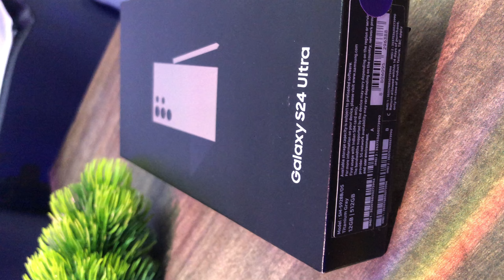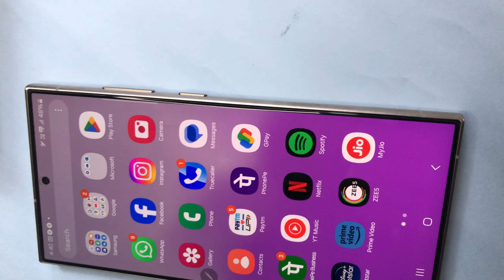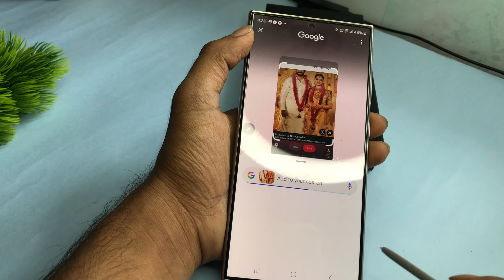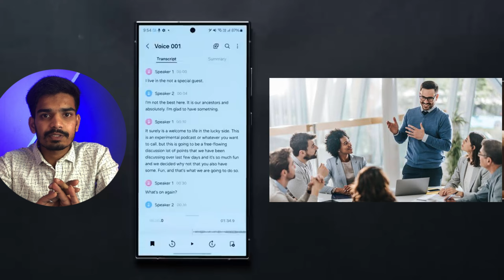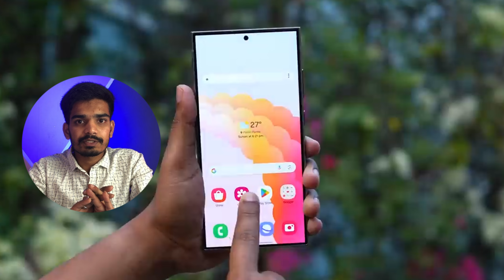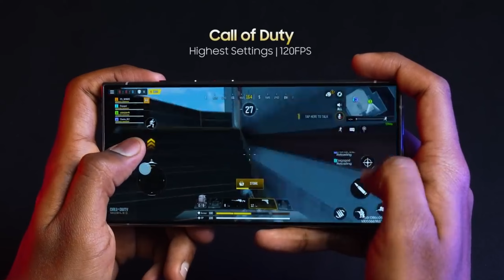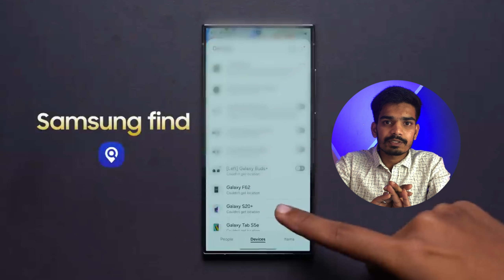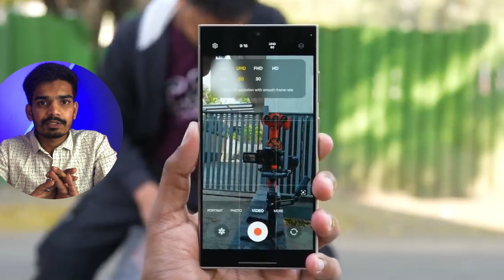Samsung S24 Ultra Hands On - Galaxy Al is CRAZY!|ಈ ಸಮಯದಲ್ಲಿ ಜಗತ್ತಿನ No1 Mobile ಇದು|unboxing & review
Samsung S24 Ultra Specs & Pricing :

6.8-inches QHD+ 120Hz AMOLED Display

200MP+50MP+12MP+10MP Back Camera &

12MP Selfie Camera

5000mAh

OneUI 6.0 Android 14

Pricing:

- 12/256GB: 1,29,999

- 12/512GB: ₹1,39,999

- 12/1TB: 1,59,999

Worls best mobile

Samsung best mobile

Samsung s24 ultra inboxing

Samsung s24 ultra mobile

India’s best mobile